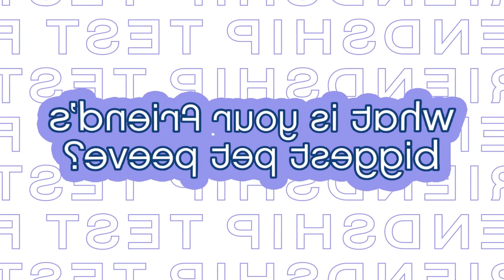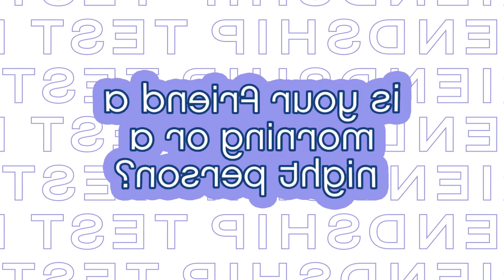Stranger_Things_Cast_Take_a_Friendship_Test___Glamour(1080p)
The cast of Netflix's Stranger Things test their friendship! Sadie Sink, Millie Bobby Brown, Maya Hawke, and Noah Schnapp describe each other using emojis, do trust falls together, share their pet peeves and more.

Volume 1 & Volume 2 of Season Four of Stranger Things are currently available and streaming on Netflix.

Director: Nurys Castillo
Associate Producer: Alejandra Parisi
Post Leads: Arielle Neblett and Natalie Campbell
Director of Photography: Eric Brouse
AD: Scott Perlman
Audio: Rebecca O'Neill
Cam Op: Jack Belisle
Gaffer: Niklas Moller
Production Assistant: Rafael Vasquez
Production Manager: Marilee Hodge
Editor: Lucy Nebeker
Post Production Supervisor: Christian Olguin

Talent: Noah Schnapp, Millie Bobby Brown, Sadie Sink, and Maya Hawke